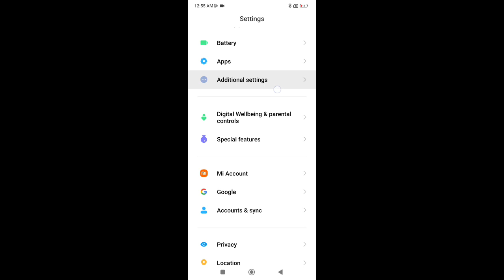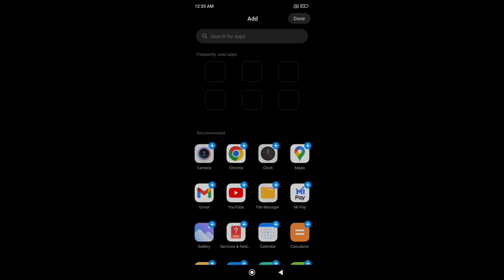ultra bettery saver settings, redmi mobile me ultra bettery saver set kaise kare